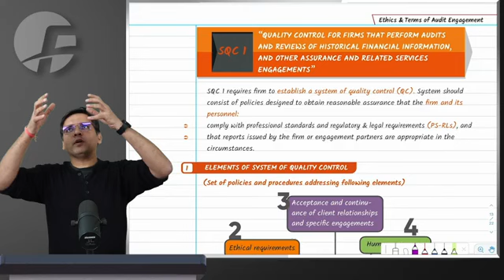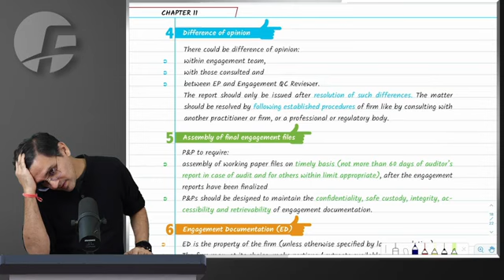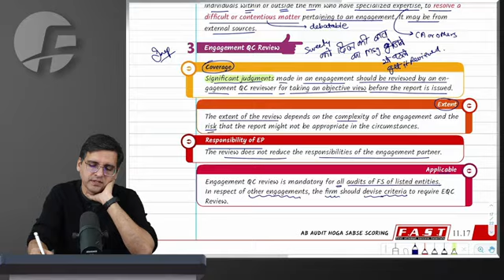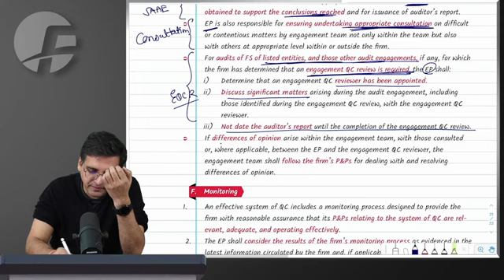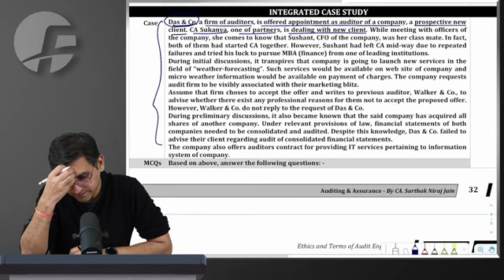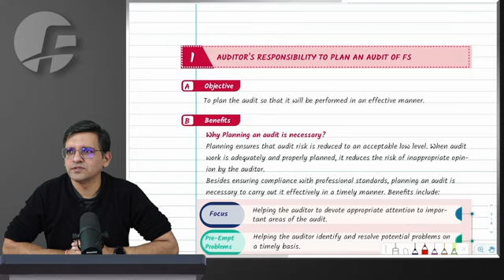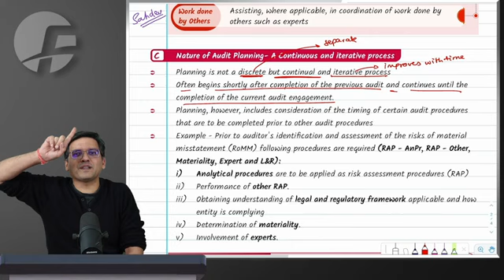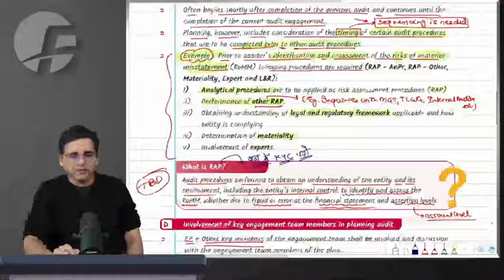CA Inter Audit Demo Lecture 7 For May / Sep 25 Onwards | By CA Sarthak Jain | Fast Education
For ordering / buying need assistance contact
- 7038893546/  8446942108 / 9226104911